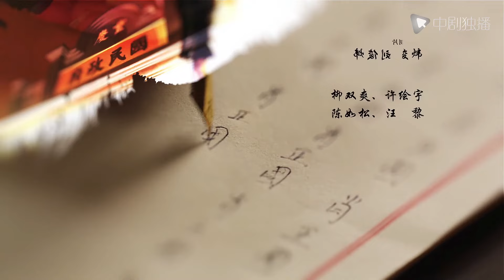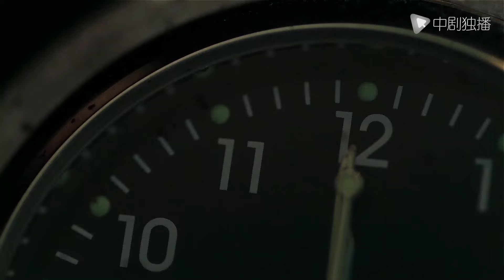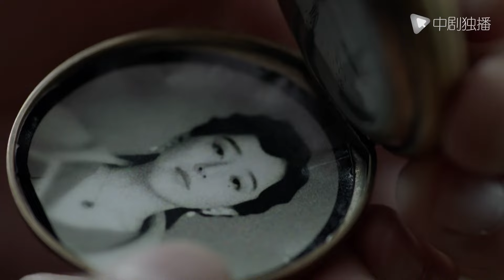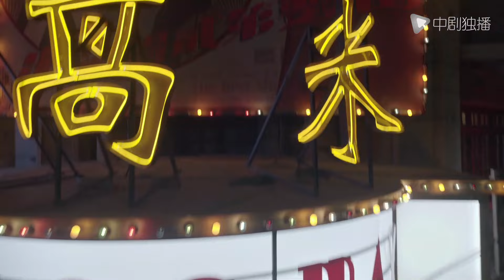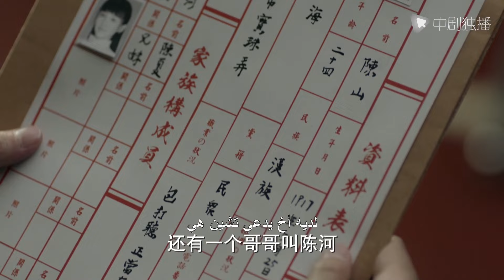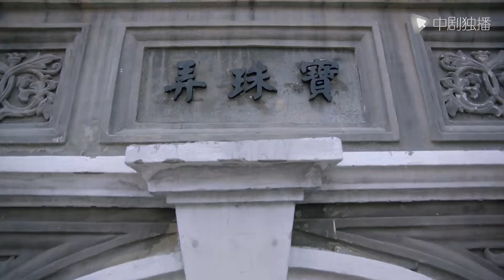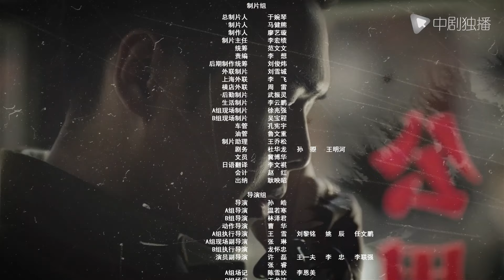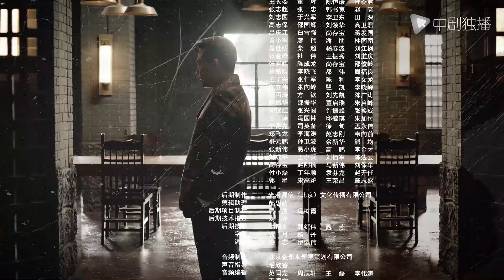السلسلة الصينية | حب سري| Romantic Love in 1941｜01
حب سري:
⭐️ في عام ١٩٤١ في شنغهاي ، شوهد تشين شان ، وهو قاتل في الشارع يكسب رزقه من خلال بيع المعلومات ، عن طريق الخطأ من قبل أراكي ، لكن رئيس المخابرات اليابانية ، بسبب تشابهه مع شياو زينجو ، عميل المخابرات العسكرية ، وهو متورط في حرب دموية تحت الأرض. أراكي لكنه احتجز أخته تشين شيا كرهينة ، مما أجبر تشين شان على أن يصبح جاسوسًا يابانيًا. من أجل إنقاذ أخته ، لديه موهبة في تدريب العملاء السريين ، ويذهب إلى تشونغتشينغ تحت ستار شياو زينج قوه للتسلل إلى المخابرات العسكرية ، وعلى استعداد لسرقة معلومات مهمة. إنه صيني لا يريد أن يخون بلاده. تحت تأثير أعضاء الحزب الشيوعي تشانغ ليi و تشيان شيينغ ، نشأ  تشين شان ووقف في وجه المعسكر المناهض لليابان. بعد ذلك ، من أجل سحق المؤامرة اليابانية ، خاطر تشين شان وتشانغ لي بحياتهم للعودة إلى شنغهاي مرة أخرى ، وتسللوا إلى مقر عملاء وانغ ، وعملوا معًا مرارًا وتكرارًا ، الحياة والموت معًا ، في معركة دهاء مع العدو ، أسس تشين شان إيمانه أخيرًا ، وأصبح محاربًا حقيقيًا ، ونجح في سحق مؤامرة الغزاة الشريرة!